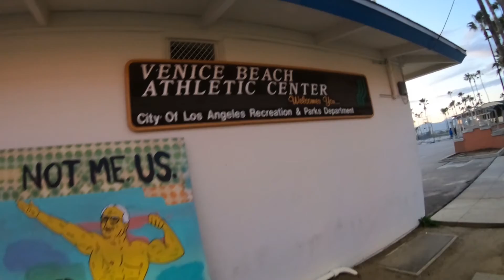What to see in Venice Beach?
¿You don't knowif you should come to Venice Beach? well, let Droggie show you if it's worth it or not...